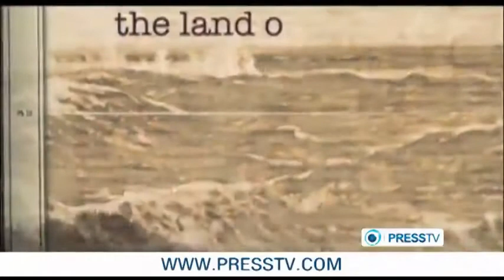Remember Palestine Gaza Siege and West bank need emergancy appeal Part 2/2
The latest findings by Medecins Sans Frontiers show that in Gaza thirty six percent of essential medicines are lacking. Shortage of drugs and medical supplies represent a real threat to patient health.

The situation, which had been worsening steadily for several years, deteriorated further in 2011 and has reached an alarming level.

In this edition of the show we will look at how the Gaza blockade prevents healthcare provision for those living in the strip and keeps the poverty level high.